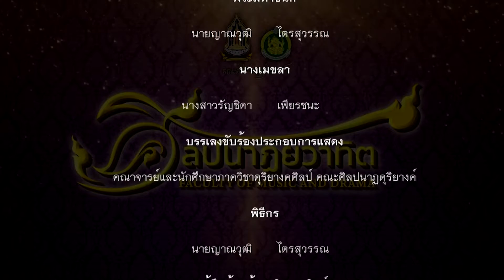รายการศิลปนาฏยวาทิต EP.19 “พระมหาชนก” ชุด ความเพียร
รายการศิลปนาฏยวาทิต EP 19 “พระมหาชนก” ชุด ความเพียร นำแสดงโดย อ.กาย ญาณวุฒิ และ อ.น้ำหวาน รัญชิดา ภาควิชานาฏศิลป์ และบรรเลงขับร้องประกอบการแสดงโดยภาควิชาดุริยางคศิลป์ คณะศิลปนาฏดุริยางค์ ❤️